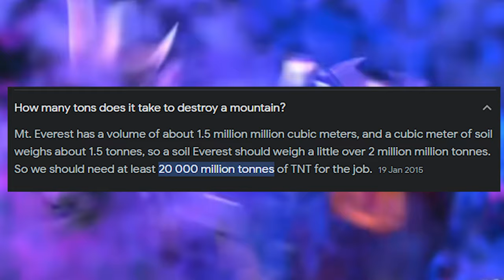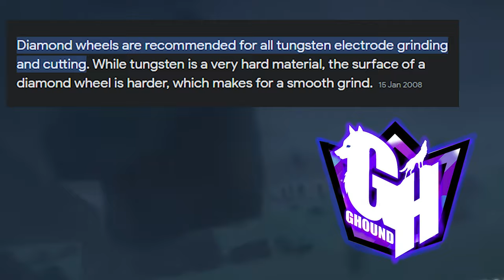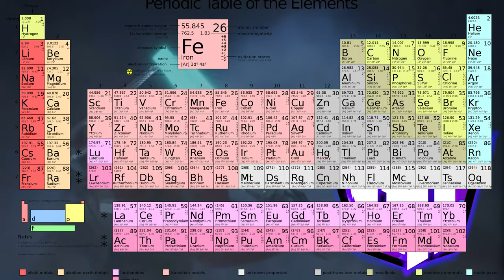The Star Saber Is INSANE! : How Strong Is The Star Saber In TFP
0:00 Intro
0:15 what is the starsaber?
0:50 How Strong is The StarSaber
5:55 Outro